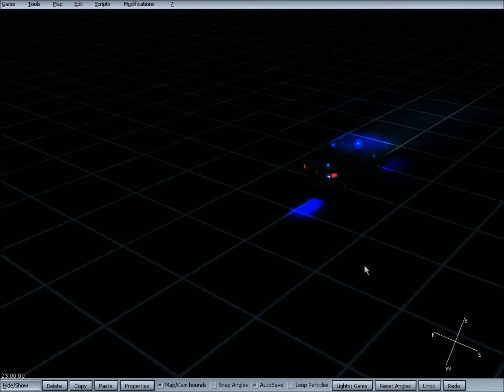Emergency 4 Brabant mod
Golf with custom-made lights
If you want the lights just ask for them.